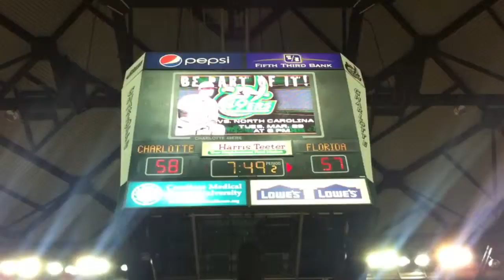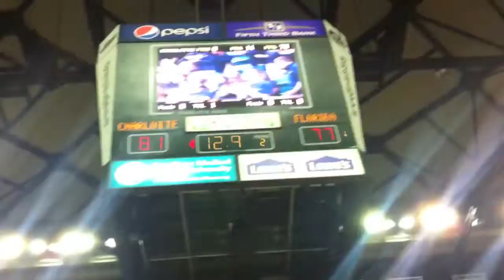UNCC VLOG 1. [TEAM 206]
Sho-Kase, Ratchet, & Guru [aka Team 206] meet up courtside at the quarter finals for the WNIT Tournament in Charlotte, NC. Follow as the team watches the game. More Blogs to Come from Team 206

G.S.R. Filmz - @ShoKaseMoney

Ratchets World Ent. - @RatchetsWorld

Guru Television - @MrGuru919